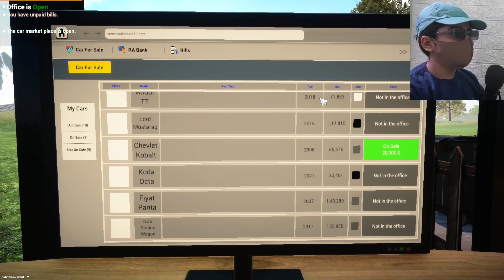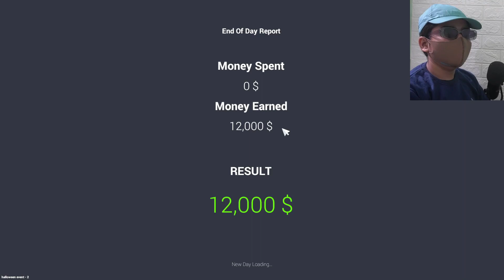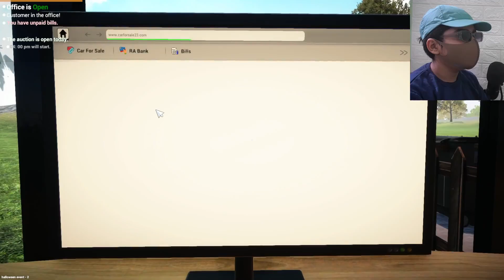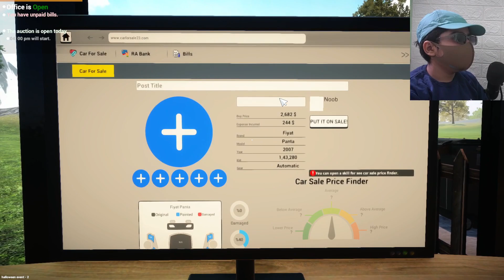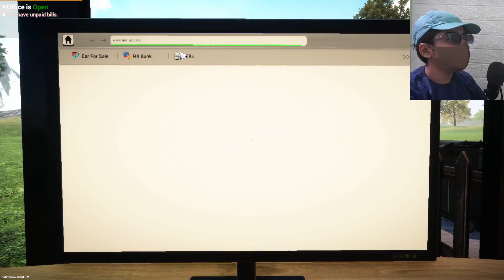I EARNED 1000M DOLLARS